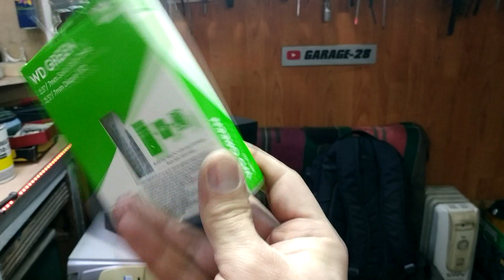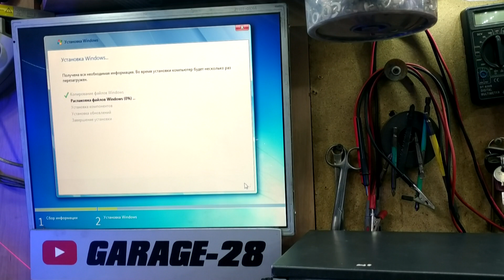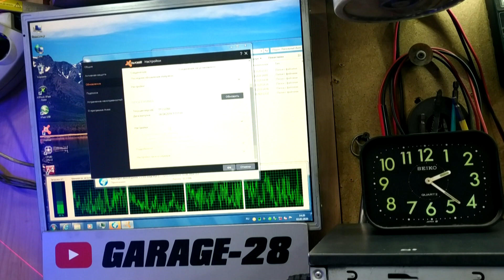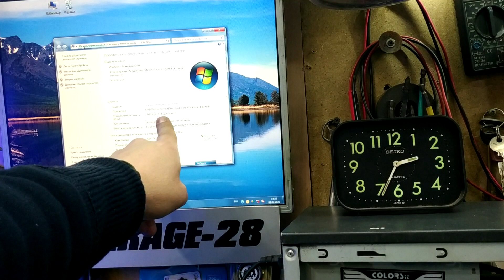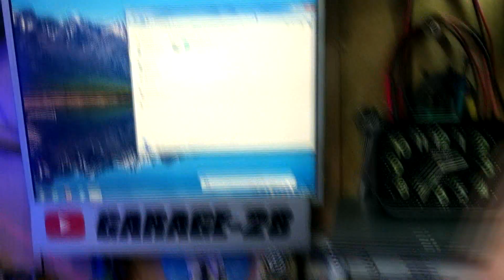УСТАНОВКА SSD WD GREEN 120 GB материнская ASROCK N68C-GS FX AM3+ AMD Phenom X4 9150E 1.8 GHz РЕМОНТ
Всем привет!
По выходным бывают стримы...